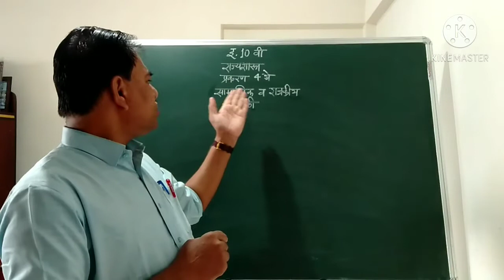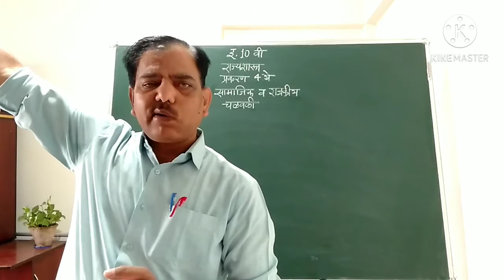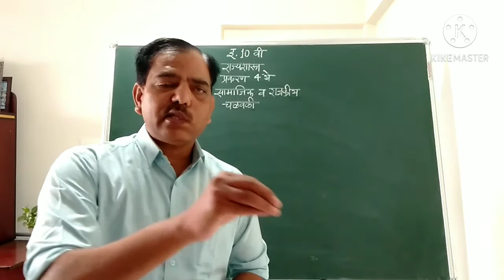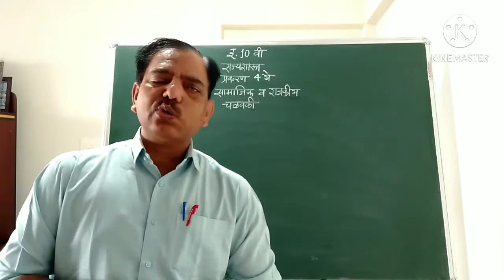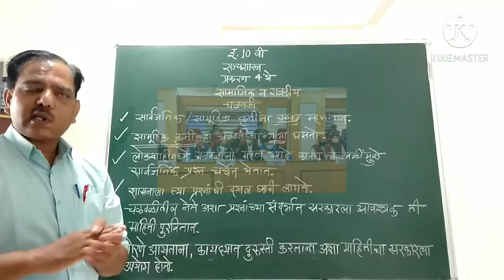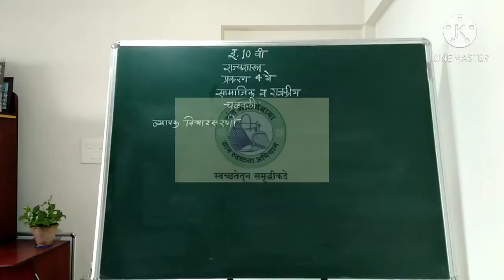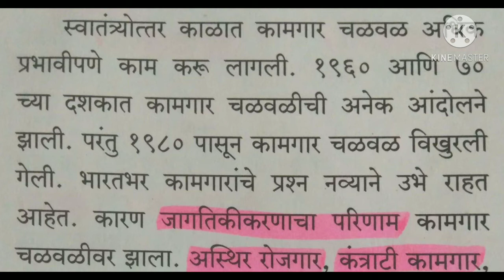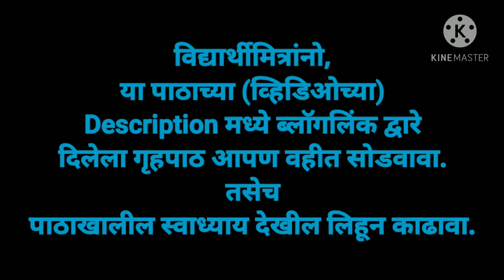इ 10 वी राज्यशास्त्र प्रकरण 4 थे सामाजिक व राजकीय चळवळी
पूर्वज्ञान
प्रस्तावना
चळवळ - संकल्पना
चळवळीची वैशिष्ट्ये
स्वातंत्र्यपूर्वकाळातील चळवळी
 आदिवासी चळवळ
शेतकरी चळवळ
कामगार चळवळ
स्त्री चळवळ
पर्यावरण चळवळ
ग्राहक चळवळ

गृहपाठ :-

संदर्भ वाचन -